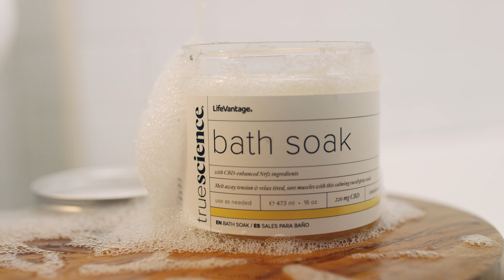TrueScience® | Bath Soak | Soak up the science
Bring the spa experience home and indulge in a well-deserved restorative soak. These revitalizing magnesium bath salts are extracted from the ancient Zechstein sea then infused with calming CBD-enhanced Nrf2 Ingredients and moisturizing jojoba seed oil to nourish your skin while you soak, keeping it smooth and hydrated. And the refreshing eucalyptus and passion flower scent will help revitalize you. This soak is perfect to use if you’re sore and tired after a workout, need to soothe an overworked body and mind, or anytime you need a moment of self-care.